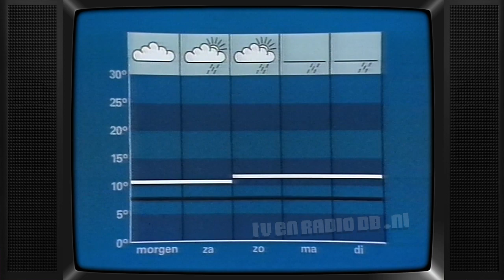TV: NOS Journaal (19821104) - 2137uur Journaal met Harmen Siezen (redelijke kwaliteit)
Compleet NOS 21:37uur Journaal met Harmen Siezen. Uitgezonden op 4 november 1982.